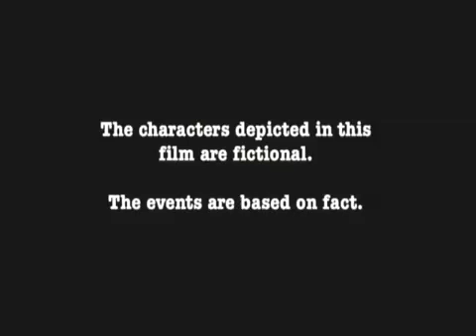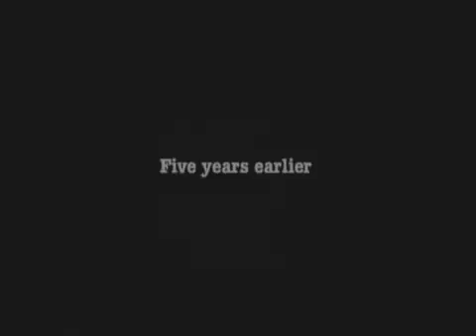Yellowstone Supervolcano (1 of 12)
The Yellowstone Super Volcano is the volcano that could wipe out the USA as we know it.  This is a documentary about the Super Volcano at Yellowstone National Park.  The sleeping giant measures 34 miles (55 km) by 45 miles (72 km) across.  Recent swelling of the ground at YellowStone has risen to 10 inches as of January 2010 and has sparked much interest in this Supervolcano.  The volcano is expected to erupt every 600,000 years, and we are currently overdue for eruption at 640,000 years.  It is said that this volcano could bring mankind to it's knees in a matter of 5 days.  This movie/documentary gives great insight into what could happen.